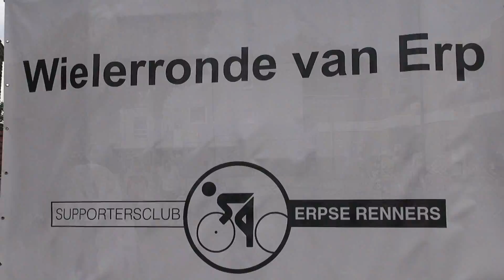Wielerronde van Erp 2017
Erpse Lisa van Helvoirt winnaar in haar woonplaats bij nieuwelingen - meisjes